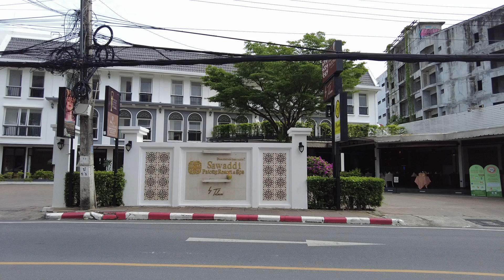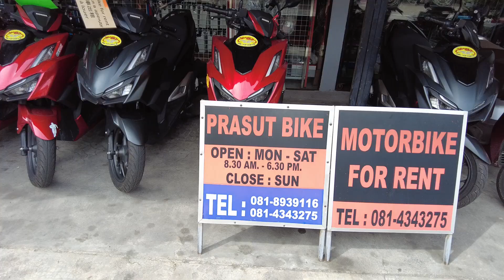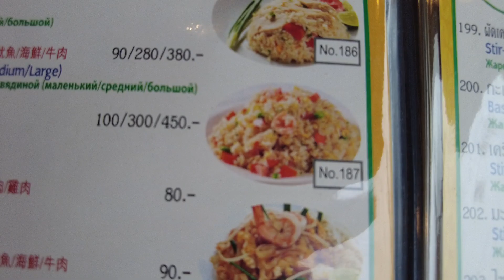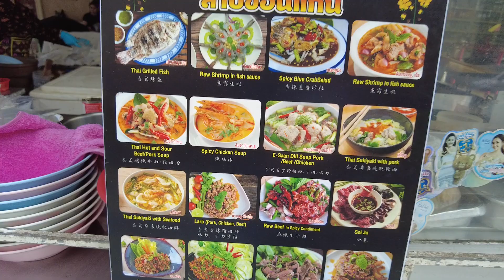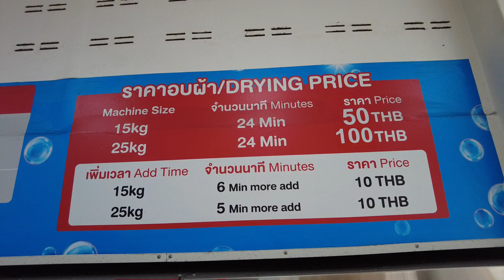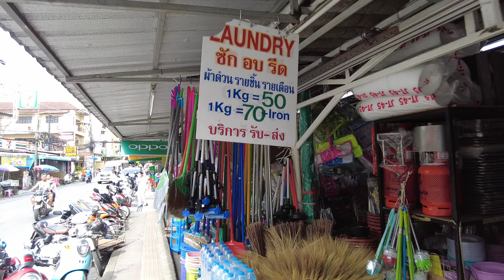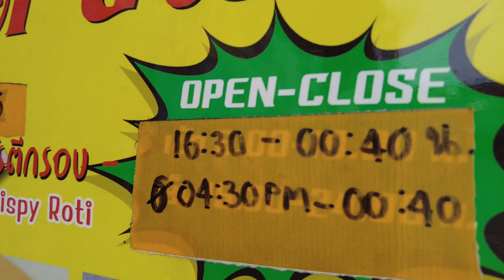사왔디파통 리조트 주변상가Sawaddi Patong Resort Nearby Shops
사왔디파통 리조트는 푸켓여행자들의 중심인 파통비치 지역에 위치한 4성급 리조트로 총 객실수는 299개입니다. 이 호텔의 위치는 파통비치 파통병원 인근에 위치하며, 파통병원에서 300미터, 정실론 쇼핑몰에서 1킬로미터, 파통해변에서  900미터 떨어져 있습니다.

사왔디 파통 리조트는 과거 센타라 브랜드를 사용한적이 있던 리조트로 룸,시설, 서비스에서 좋은 평가를 받습니다. 한국여행자들도 위치를 제외하고는 좋은 평가를 내렸던 호텔입니다. 호텔주변에는 세븐일레븐이 4개, 탑스 데일리 수퍼1개, 여러개의 로컬레스토랑등등이 있어  숙박객들은 호텔 생활하기에 매우 편리합니다.

사왔디 파통 리조트가 위치한 곳은 네번째 도로로 불리우는 나나이도로 인근으로  물가가 저렴한 곳입니다. 호텔 주변에는 한끼당 50-100바트 정도의 가격에서 식사를 할 수 있는 레스토랑이 많아서 부담없는 푸켓여행이 가능합니다. 사왔디 파통 리조트는 파통지역 호텔중 비교적 생활비가 적게 드는 장점이 있습니다.